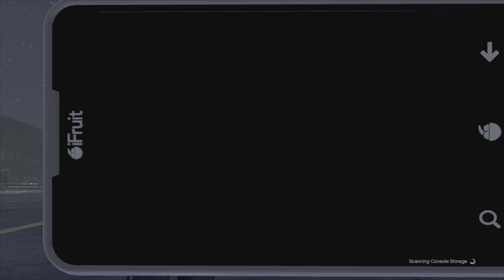GTA Online - UFO Sighting 2024 (Day 8 - Oct 22, 2024)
UFOs are now spawning over Los Santos and Blaine County and will continuously ramp up over the coming days and weeks. Today's UFO is above the Gunrunning UFO Crash Site south of Fort Zancudo (part of the stage 1 portion of UFO spawns). This is also as you guessed, the location where the rare alien egg resupply mission for the bunker takes place after completing 600 resupplies and then starting another between 9PM and 11PM in-game.